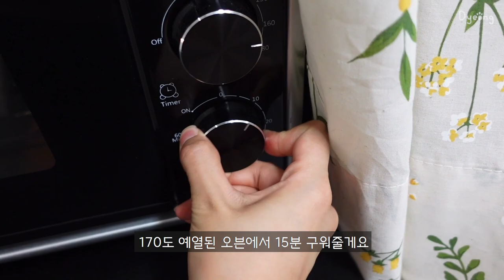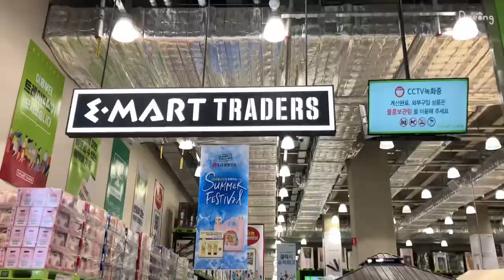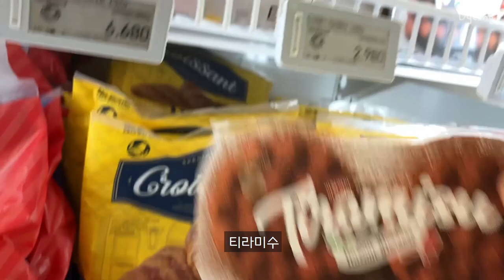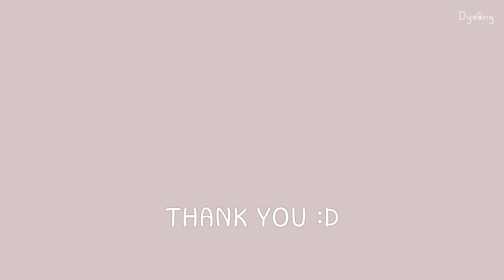ENG) 달달한 멜론 빙수와🍈 차돌 떡볶이 만들어 먹고, 빵 굽는 자취생 일상🥧ㅣ초당옥수수 휘낭시에, 열무비빔냉면, 양념게장, 해물가리비찜, 통대창, 감자전, 네네핫쇼킹, 초코머핀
[영상 속 정보]
칼 - 도루코 야채칼 165mm
도마 - 샌드박스에서 제작해주신 선물
프라이팬 - 로벤탈 아보카도(녹색)
피클, 단무지 큰 유리병 - 이케아
은색 플레이트 - 빠에야팬 검색
분홍색 핸디블렌더 - 라쿠진
샌드위치 랩 - 글래드 매직랩 30cm 일반형
미니 전기불판 - 도무스 낭만그릴
치킨텐더 - 마니커에프앤지 케이준 치킨텐더(쿠팡)
버터색 수납장 - 체나레 버터 수납장
수납장 위 거울 - 오늘의집) 아리아퍼니쳐 엔틱 화이트 벽거울
무선 키보드 - 라이프썸 미니 LFS-HA43 레몬타르트
자전거 - 삼천리 자전거 에스라인 4 네오 라이트핑크

[👚정보]
라포즈 - 꽃만발 스퀘어넥 파자마 베이지플라워
하비언니 - 브이넥 체크 크롭 반팔니트
벤힛 - 식빵냥 오버핏 반팔티셔츠 블랙
울랄라 - 헤이즐 7부원피스 핑크
마이블링 - 베이직 롱 반팔 원피스 베이지
슬로우베리 - 가디건 나시 세트 카키
울랄라 -델리아 7부 원피스 크림